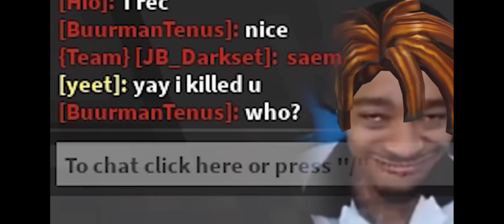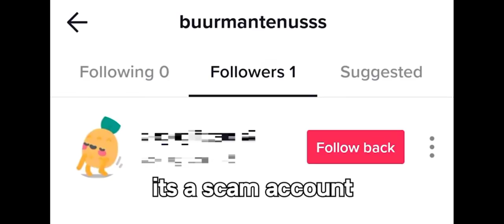Sorry for not uploading for a while, but I hope you like this funny video